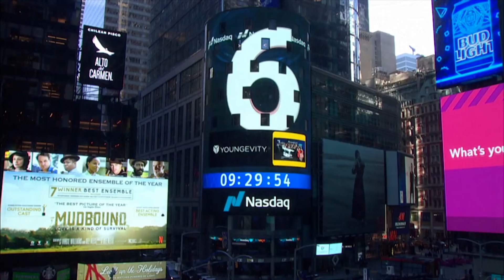Youngevity Rings the NASDAQ Bell for Fit Week 2018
Nasdaq’s seventh annual Fit Week 2018 started off with Youngevity International ringing the Nasdaq Stock Market Opening Bell. Check out the highlights from this historic morning in Youngevity's 20 year history. It is official Nasdaq stock symbol YGYI.